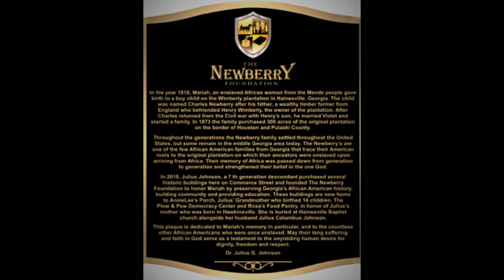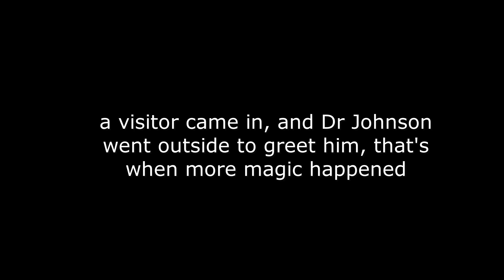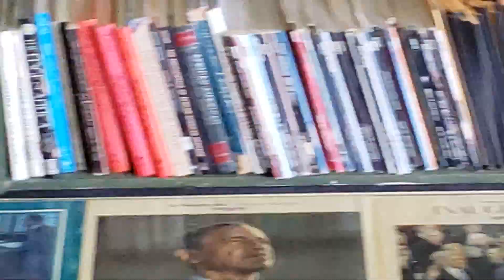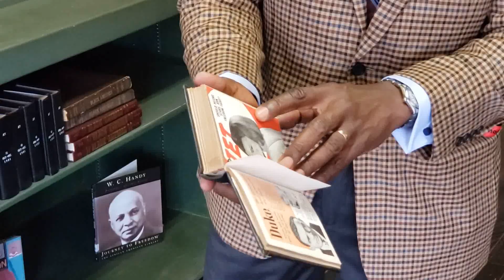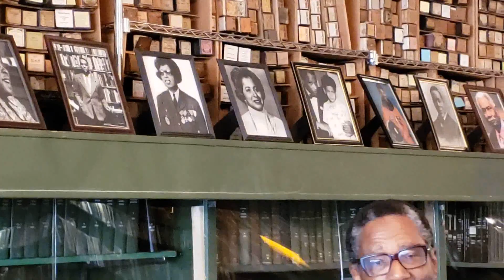The Plow and Pew Democracy Center, Hawkinsville, Georgia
The Plow and Pew Democracy Center  is only 1 of 12 Democracy Centers in the United States. The Democracy Center is located at 89 Commerce Street in Hawkinsville, Georgia. Dr. Julius Johnson, Founder, is a 7th generation descendant of the Newberry family. He purchased several buildings in downtown Hawkinsville, Georgia. Dr. Johnson transformed those buildings into historical Afro American legacies reflective of not only the past, but, also serving as a beacon of hope (as a journey traveled) for the future of all Americans and people around the world.
In this exciting segment, Dr. Johnson shared his vision on why he started the Newberry Foundation with the Plough and Pew Democracy Center in Hawkinsville, and gave impromptu tour to a visitor, it was AWESOME!!